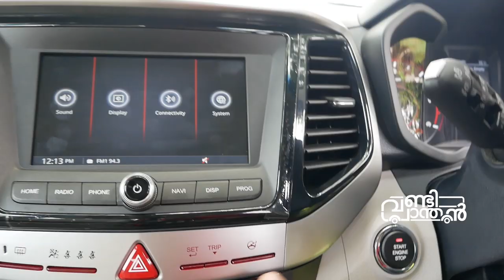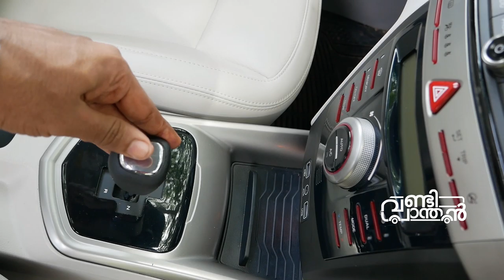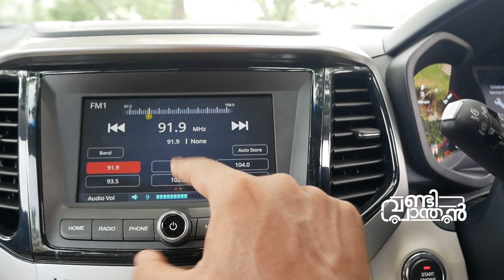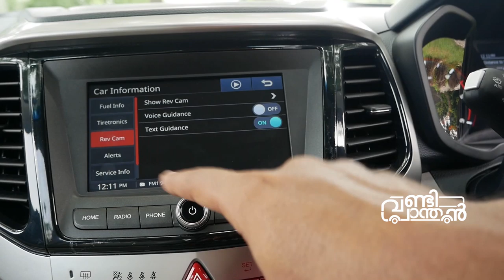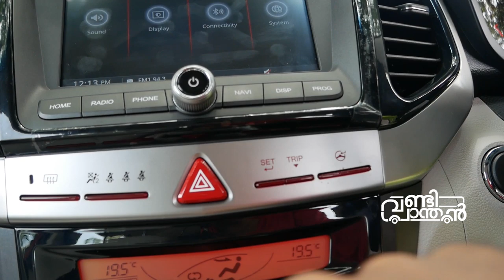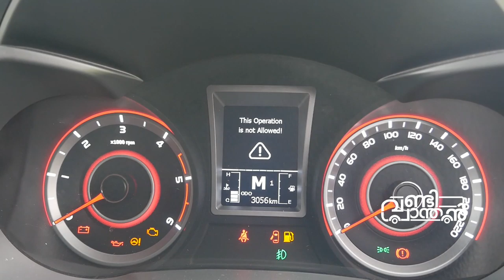Mahindra XUV 300 AMT Diesel Test Drive Review Malayalam മഹിന്ദ്രയുടെ എക്സ് യു വി | Vandipranthan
Vandipranthan driving the new XUV 300 Diesel AMT and giving you an impression of the car and it's features.

I would say that it's a drive able AMT which have the lag obviously in common with th automated transmissions but it's nice and punchy to drive

Getting higher gears in the smaller rpms gives it good fuel efficiency figures as well..

Check it out the video and contact Pothans Mahindra for the booking and more details.